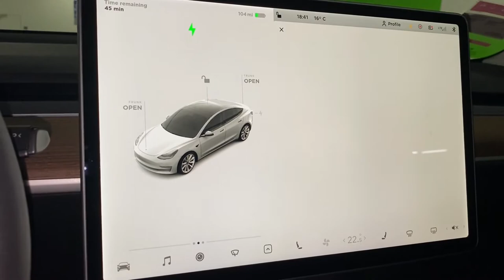2021 Tesla Model 3 Hum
Just got a 2021 Tesla Model 3 and it makes this annoying hum. It's the "hum" that's the problem, the shuffling sounds are my jacket. Notice the interior fan is OFF.

I've amplified it here to make it clear but, while it's not this loud in real life it is loud enough that I sticks out over non-dance/non-rock music and just in general is annoying.

The car has less than 100 miles on it. I didn't notice the sound the first two time's I drove it (once from the dealer, once for a joy ride). Today I took it to my first charging experience (sentry is on so it was down to 100 miles). Noticed the sound as soon after I started driving.

Even putting the car in park does not stop the sound. I hear the sound changing levels (sounds like some kind of fan). I got out of the car, and got back in, it was way down but still going.

After charging for 50mins the sound was gone for 10-60 seconds but started up again as I was driving around.

What is it and how do I stop it? Is it a computer fan? Can I get it replaced with a silent one? I'm REEEAAALLLLYYY sensitive to certain kinds of sounds. If I can't stop this sound I'll have to return the car.